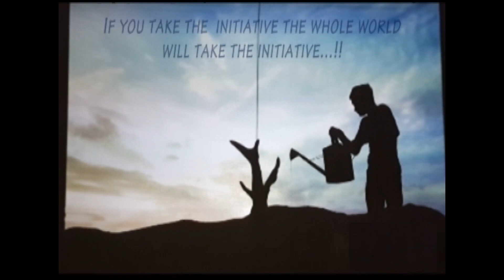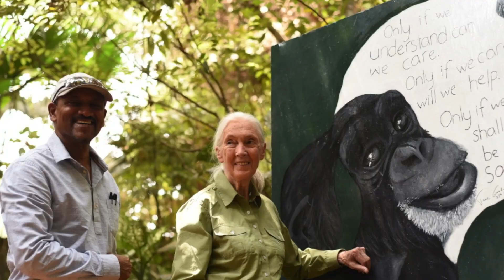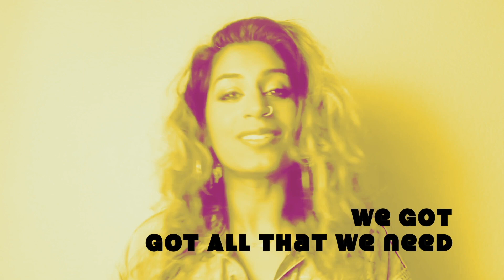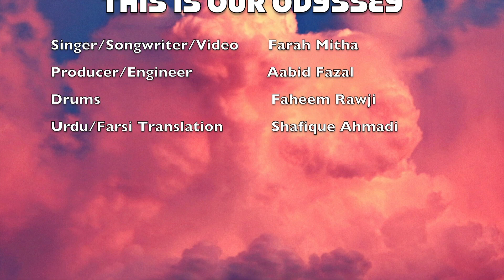Odyssey X Ismaili CIVIC: Opening Ceremonies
This weekend, youth from across Canada will come together for Odyssey X Ismaili CIVIC to forge new connections, learn from mentors in the Jamat, develop new skills through interactive workshops, and make a difference within their local community.

Join us Friday night for the Opening Ceremonies as we kick off this exciting weekend as OneJamat. Hosted by actress Ziyana Vasaya, the program will feature remarks from Mayor Naheed Nenshi, a special musical performance by Farah Mitha and inspirational stories from guest speakers across Canada.

Come RideTheWave towards the exciting future that you will help shape.